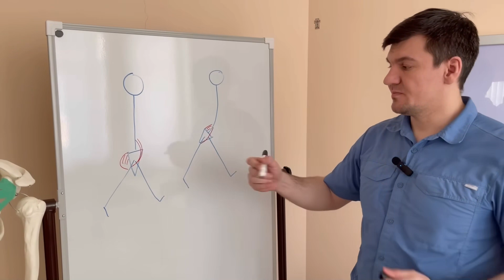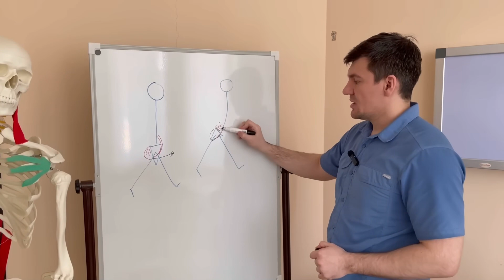Estos 3 errores al caminar destruyen tu columna y tus articulaciones para siempre. Dr. Alexseev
Hola a todos, soy yo, el doctor Alexseev. En un nuevo vídeo quiero hablar de 3 errores comunes que todos solemos cometer al caminar. Tómate el tiempo de ver este vídeo, porque podrás entender los errores que cometes al caminar y mejorar tu condición. También te daré algunos ejercicios que te ayudarán a mejorar tu forma de caminar.